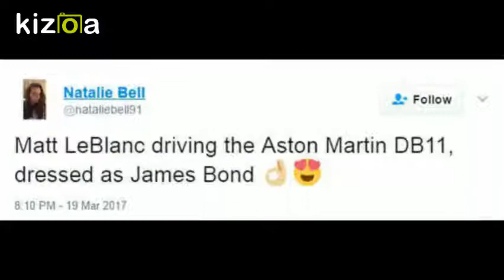Matt LeBlanc oozes sex appeal in new Top Gear clip dressed as 007 James Bond.